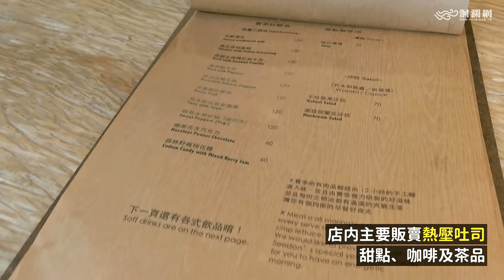花蓮美食-實季食記